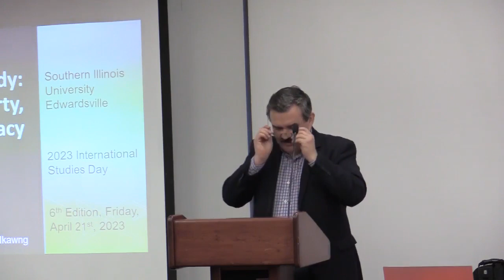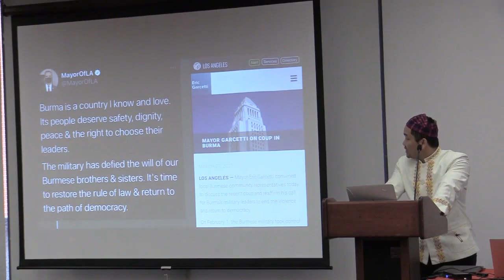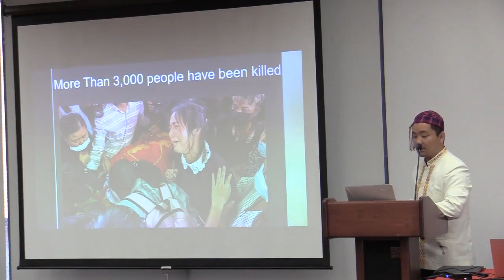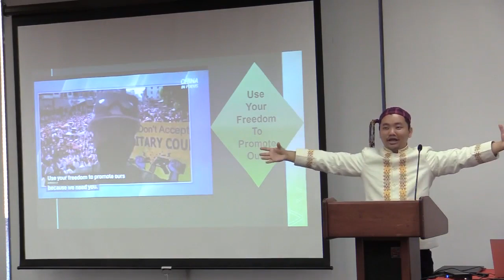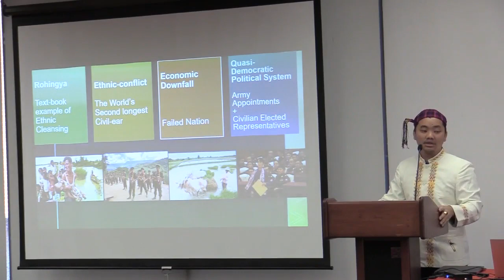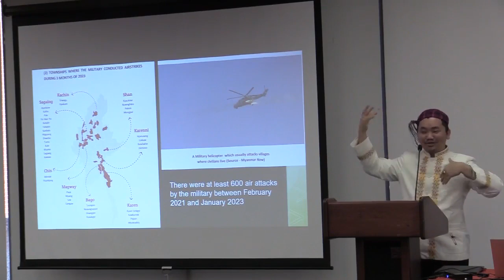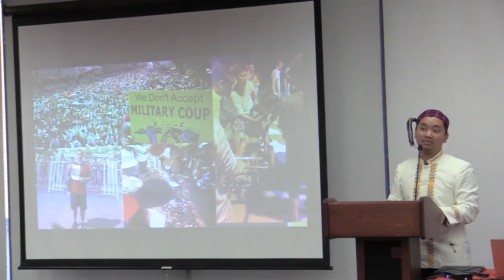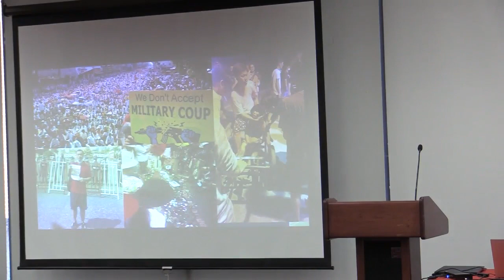INTS Day 2023 Zaw Tu Hkawng Beyond the Coup